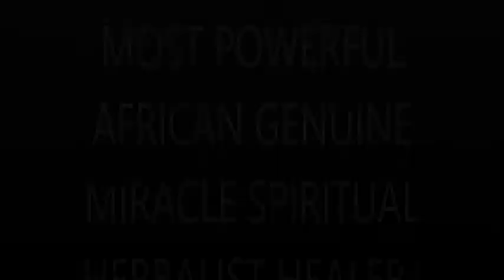POWERFUL GENUINE MIRACLE SPIRITUAL HERBALIST HEALER WORLDWIDE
45 years + full time experience & over 64800 satisfied clients World Wide

      Are Any Of The Serious Problems Listed Below (Or Similar) Adversely Affecting  You Or Your Loved Ones...And You Are Feeling 'Powerless' To Find  A Solution?

                  *I BRING BACK LOST LOVERS IN 24hrs.

                   *REMOTE CONTROL OVER LOVERS.

                   *ALL TYPES OF SPELL CASTING & VOODOO WORKER.

                  * BLACK MAGIC EXPERT & CURSE REMOVER.

                    *WIN CONTRACTS OR TENDERS.

                   * GET LUCK FROM FORE FATHERS, BRING YOUR LOVED ONES CLOSER TO YOU, WE CHASE EVIL SPIRITS, WE DO HOME PROTECTIONS, FINANCIAL PROBLEMS.

                  * DELAYED PACKAGES, PENSION OR ACCIDENTAL FUNDS, COME NOW!!

                   * IS YOUR HEALER TAKING LONG TO SOLVE YOUR PROBLEMS? THIS IS YOUR CHANCE TO BE HELPED QUICKLY.

                   *GET RIDE OF ANY WITCHCRAFT, BAD LUCK & CURSES.

                   * EXPERT IN DISTANCE HEALING.

                   *COURT CASES EVEN IF ONE IS CONVICTED[IF THERE'S A CHANCE OF APPEALING]

                   *UNFINISHED JOBS BY OTHER DOCTORS-IF NOT SATISFIED-COME TO ME.

                  *ARE YOU BEING FORCED INTO A DIVORCE?

                  *HEALERS WHO NEEDS MORE POWERS TO HEAL THEIR CLIENTS.

                 * DO YOU WANT TO HAVE CHILDREN OF YOUR CHOICE?

                 *DO YOU WANT QUICK MARRIAGE PROPOSAL?

                 *HIRE SHORT BOYS TO GIVE YOU RICHNESS IN 1 WEEK.$3800

                 *BUY AMAYEMBE [ANCESTRAL SPIRITS] TO MAKE YOU RICH.$4500

                    Don't quit, Winners don't quit and quitters don't win! "If any of the issues above resonate with you and you have nowhere else to turn I can help you no matter where you are - anywhere in the World. All work is guaranteed to be 100% remote, and 100% discreet.

I have well over 45 years full time professional international experience, successfully healing the problems above (and more) for people like you... when absolutely nothing else would work."